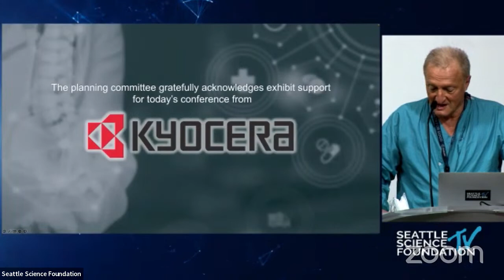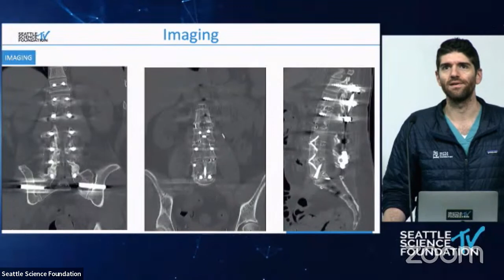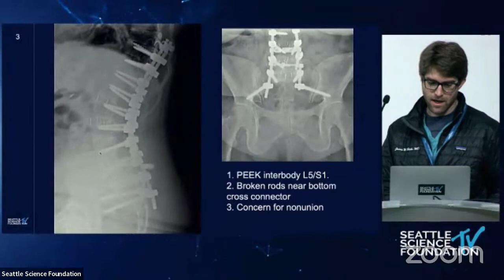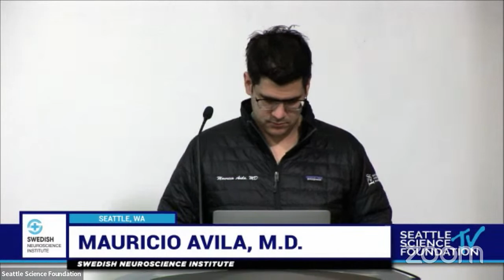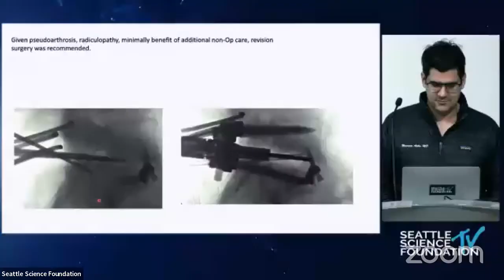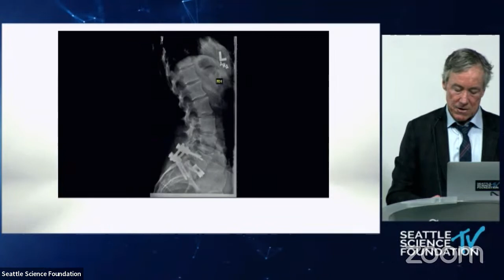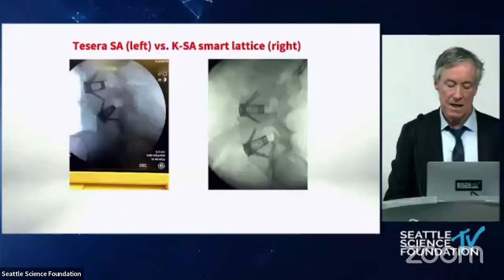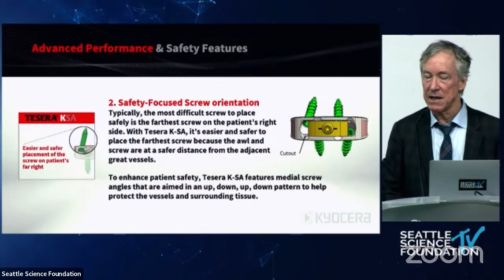Advanced Surfaces and Implant Technology - Kirkham Wood, M.D.